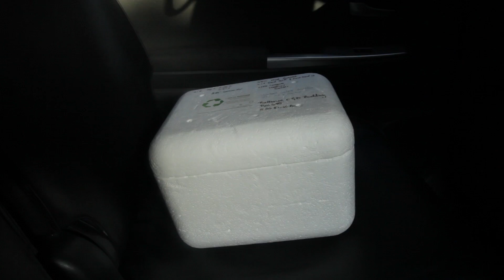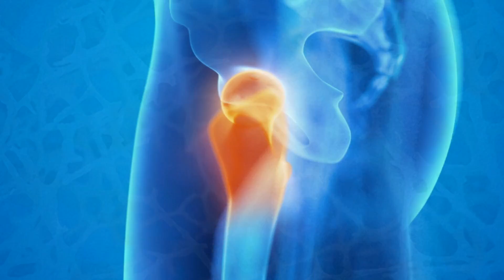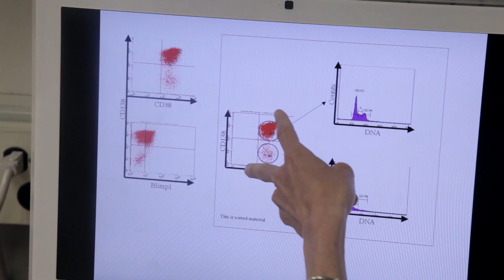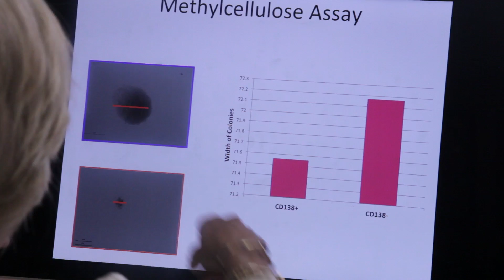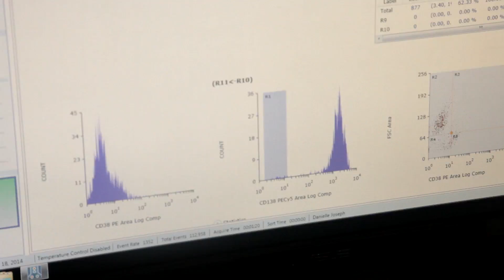Investigating Cancer Stem Cells with the S3™ Cell Sorter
Assistant Professor Stacy Blain and PhD candidate Danielle Joseph, both at the SUNY Downstate Medical Center, are researching the potential role of cancer stem cells in multiple myeloma. Find out how the S3™ Cell Sorter allowed them to isolate an important subpopulation of cells and move forward with their project.

The S3 Cell Sorter is the first truly walk-away automated cell sorter available to scientists. This easy-to-use system includes one or two lasers with up to four fluorescence detectors, making cell sorting accessible and affordable.

Features and Benefits of the S3 Cell Sorter:
• Simplified instrument setup — fully automated drop delay calculation, stream alignment, and droplet break-off monitoring enable precise 1–4 color sorting with minimal training
• Compact design — dimensions of only 70 × 65 × 65 cm (2.3 × 2.1 × 2.1 ft) including onboard fluidics and temperature control system
• 2-way cell sorting — sort two different defined populations at the same time
• High speed and high purity — sort cells fast while maintaining high sensitivity and purity
• Intuitive interface — user-friendly ProSort™ Software enables effortless instrument control and sort logic definition

The S3e Cell Sorter is enhanced with the AutoGimbal™ System, which enables hands-free motorized nozzle tip alignment, driven completely by software